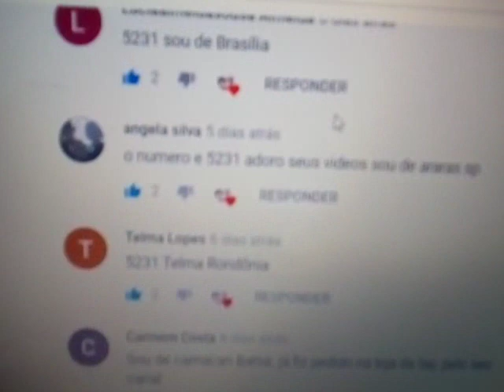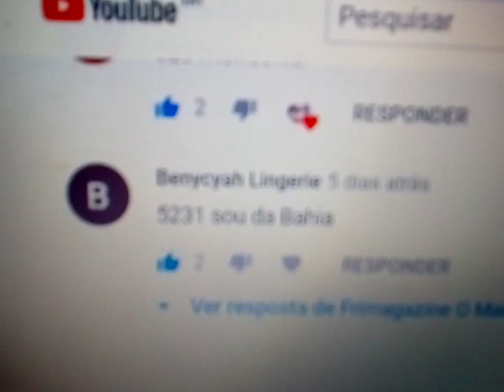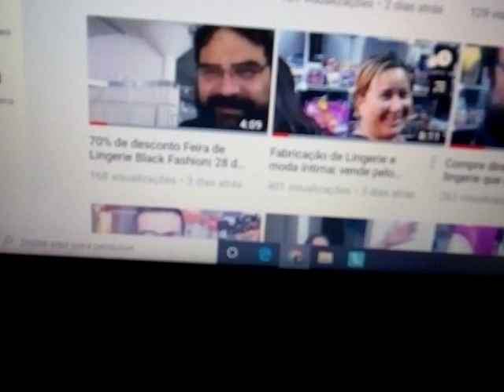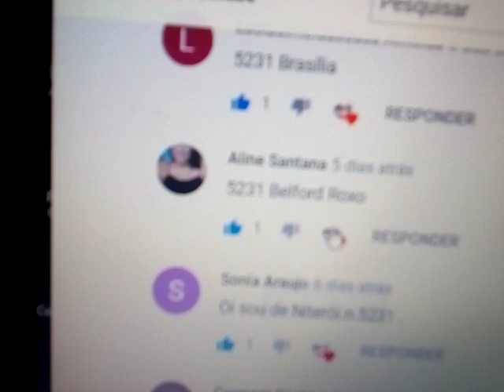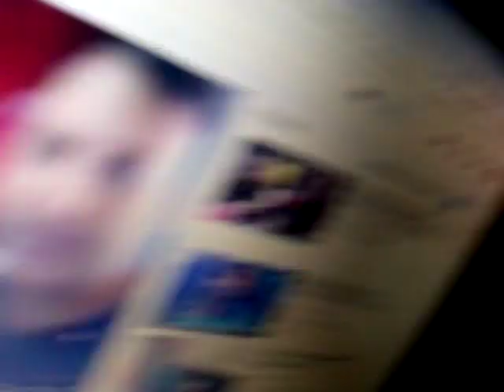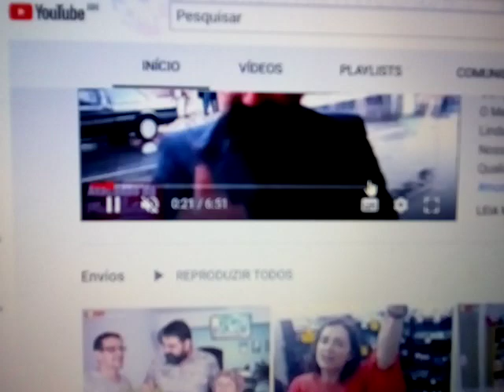Sorteio de Lingerie começa ao vivo em poucos minutos o canal empreendedores revendedores de Lingerie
Sorteio de Lingerie começa ao vivo em poucos minutos canal empreendedores revendedores de Lingerie # REVELADO # FABRICANTE